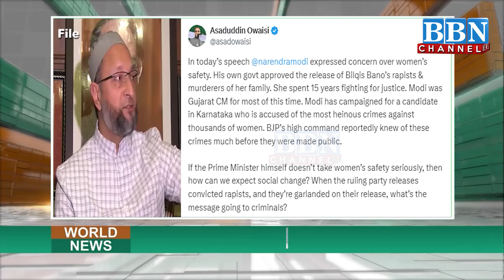Asaduddin Owaisi Vs PM Modi Over Women’s Security | BBN NEWS